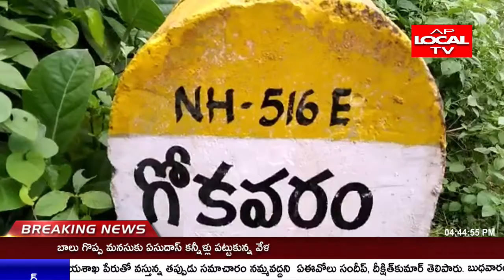జగ్గంపేట నియోజకవర్గం గోకవరం అస్తవ్యస్తంగా ఉన్న ప్రధాన రహదారికి ప్రభుత్వం నిధులు మంజూరు